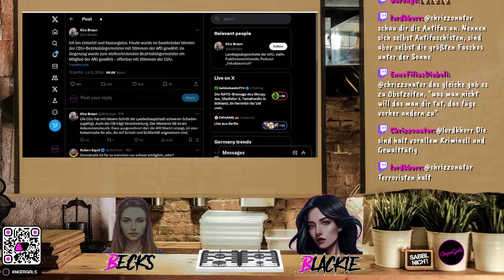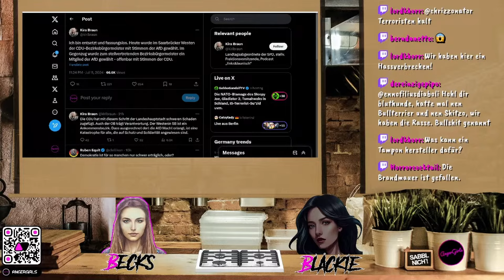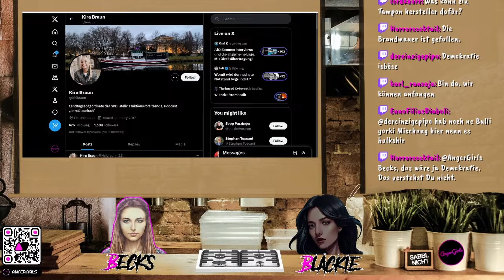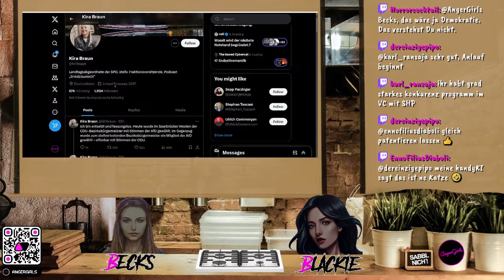CDU macht mit AfD gemeinsame Sache? Woke beschweren sich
Im Saarland wurde ein CDU-Mann offenbar mit Unterstützung der AfD Bezirksbürgermeister. Sein neuer Stellvertreter: ein Mitglied der AfD. Die SPD vermutet eine Absprache. Sauerei oder?
Die AngerGirls kommentieren aus konservativer Frauensicht und laden unsere Zuschauer ein, sich aktiv an dieser Diskussion zu beteiligen und ihre Gedanken respektvoll in den Kommentaren zu teilen.

Ihr findet uns und viele(s) mehr auf dem AngerVerse Server:  Join.AngerVerse.Net